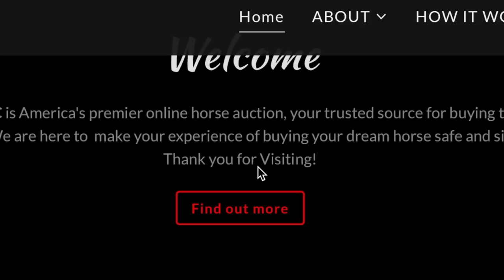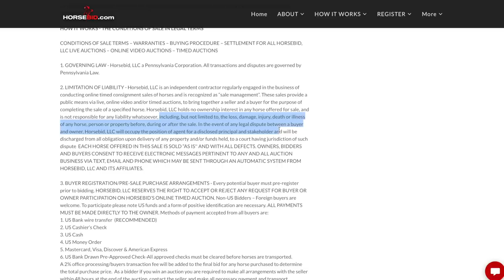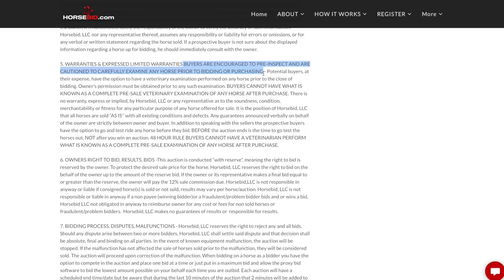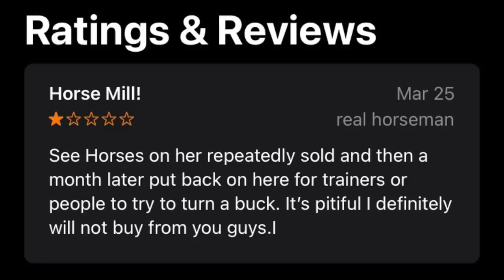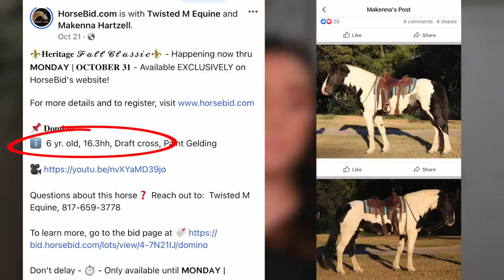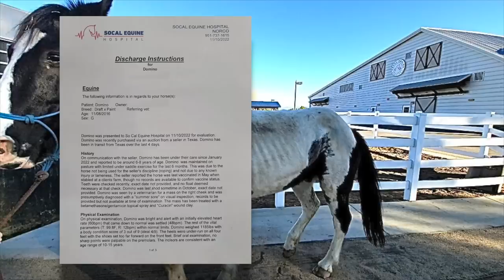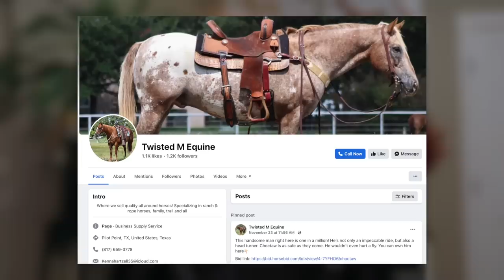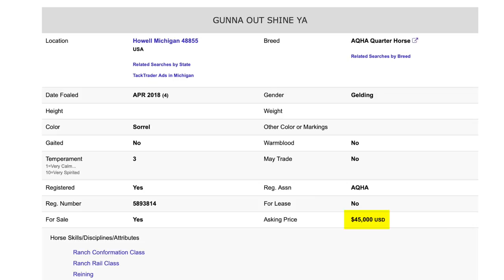NEVER BUY HORSES FROM HORSEBID.COM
Just a warning to all prospective horse buyers, please never buy a horse sight unseen, never buy a horse from online auctions, never buy a horse from Horsebid or Kenna Hartzell.

~~~FOLLOW US~~~